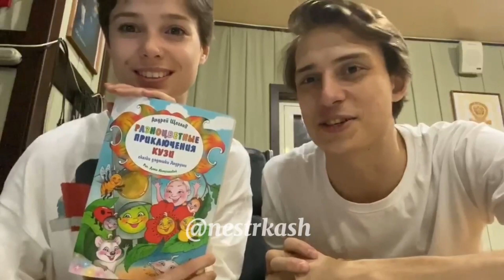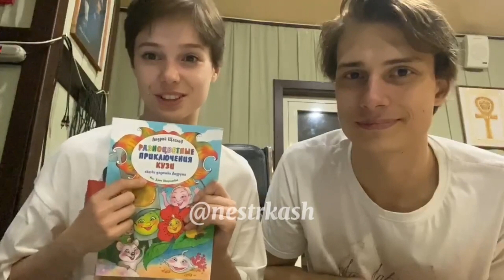Андрей Нестеренко Александра Каштанова Весёлые Будни